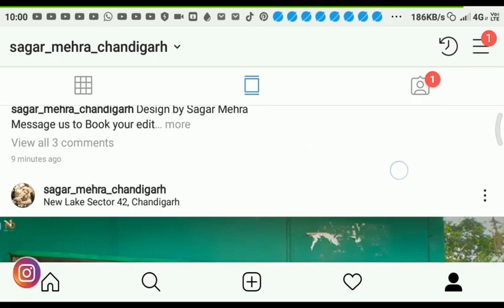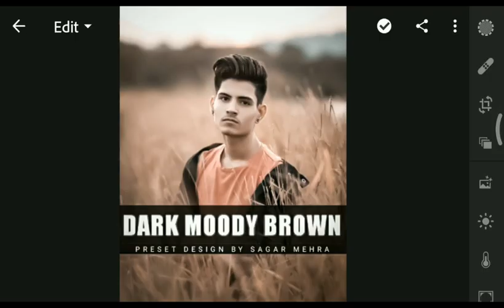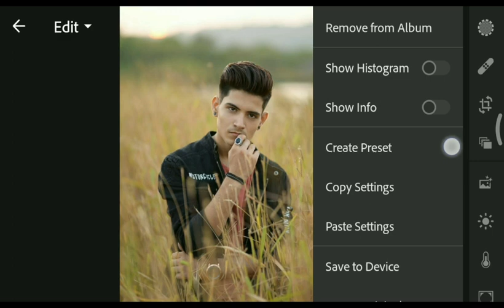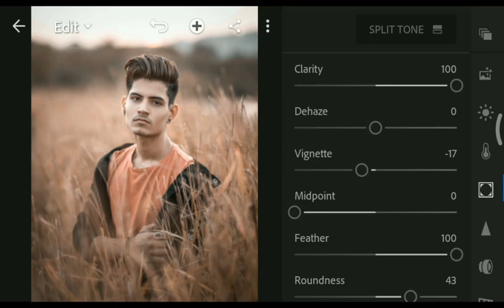Dark Moody Brown Preset | Lightroom Mobile Tutorial 2019 | Step By Step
DARK MOODY BROWN LIGHTROOM MOBILE TUTORIAL STEP BY STEP WATCH THIS VIDEO FRIENDS.

Lightroom Tutoral,
Lr Editing,
Lightroom Presets,
Lightroom Face Glow,